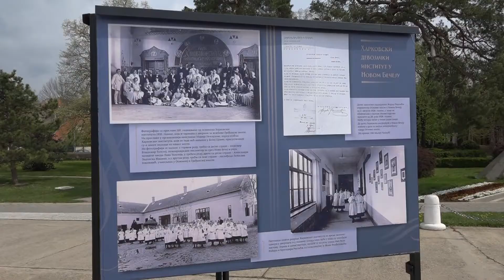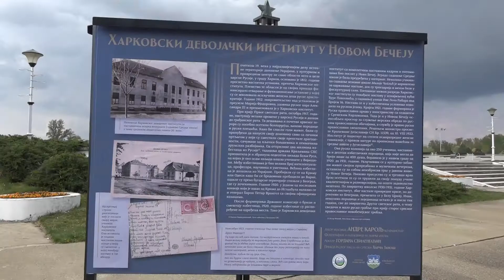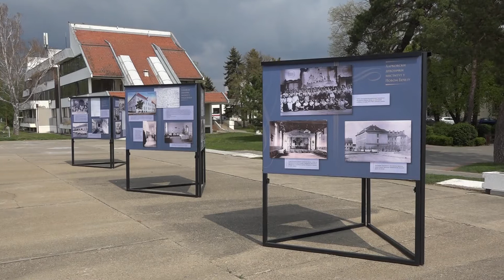Izložba Karolja Andrea o Harkovskom institutu na Tiskom keju